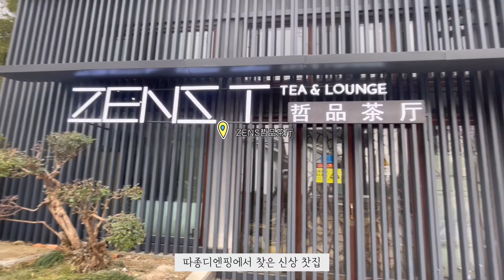vlog 크리스마스🎄in 중국｜쑤저우여행 리꽁띠 | in우시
안녕하세요 중국생활🇨🇳하고 있는

buyaoxiangcai（부야오씨앙차이） 입니다

처음 촬영하고 편집해 보니 많이

부족한 면이 많은거 같네요..😭

보시기에 불편한점 댓글로 달아주시면

수정하도록 하겠습니다 : )

갔던 곳 위치 정보 남겨두겠습니다

1. 쑤저우 hilton hotel
- 이름 : 苏州希尔顿酒店
- 주소 : 吴中区苏州大道东275号

2. 리꽁띠 레스토랑
- 이름 : 量子制造·元
- 주소 : 李公堤路李公堤一期6栋

3. 리꽁띠 pub
- 이름 : Birdland 飞度精酿啤酒餐吧
- 주소 : 四季路李公堤4期2幢

4. 리꽁띠 카페
- 이름 : ZENS哲品茶厅
- 주소 : 李公堤路66号